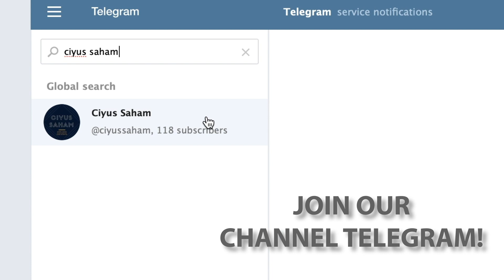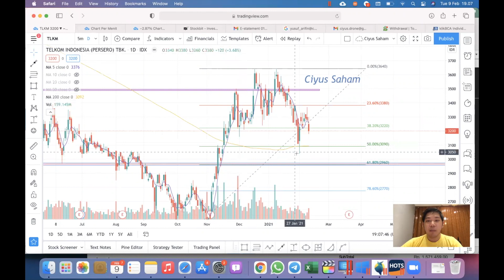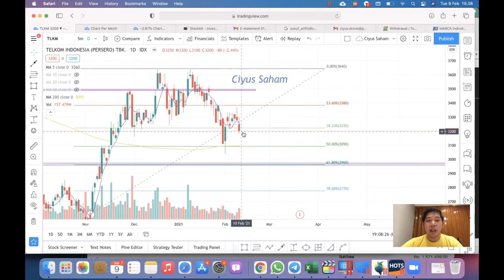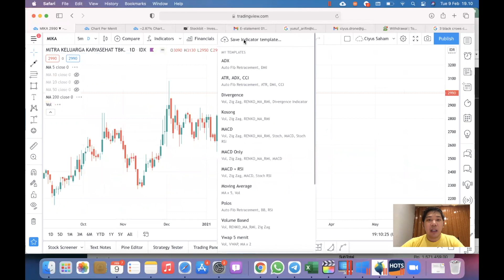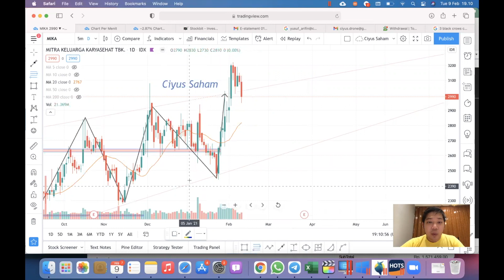SIAP2 SAHAM TLKM, EXCL & MIKA akan TURUN ?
Mau invest di stock market US?